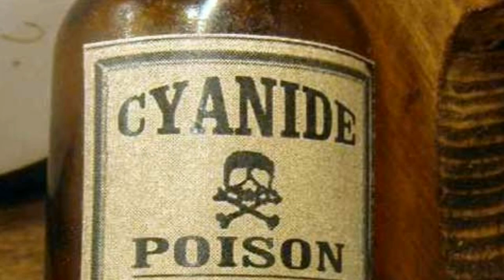Top 10 defence | Animals defence mechanism | Animals abilities | Tamil | BioWorld | BW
This video discribe about top 10 creature which have using their unique defence mechanism. Thare are more creature have defence mechanism but we mentioned the top 10 creature

That creatures are texas horned lizard,electric eel,bambardier beetle,sea cucumber,cyanide millipede,malaysian exploding ants,cuttle fish,stick insect,opossum,hairy frog.

That 10 creatures are having amazing defence mechansm and this video about how they use their defence mechanism in front of their enemyies.

This video be very interesting to kind of audience.we use some examble video clips which make you understand easy.